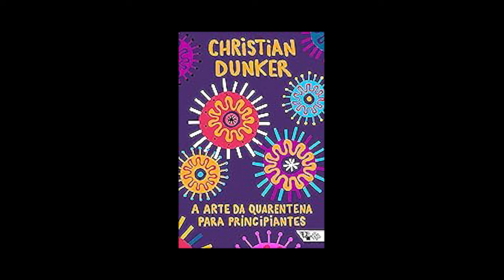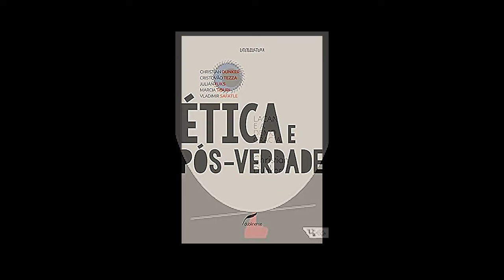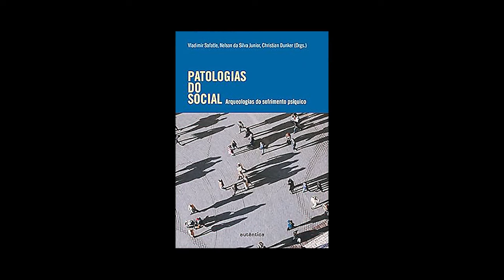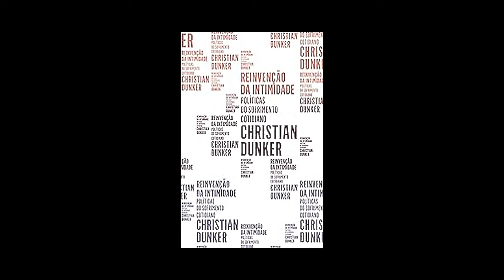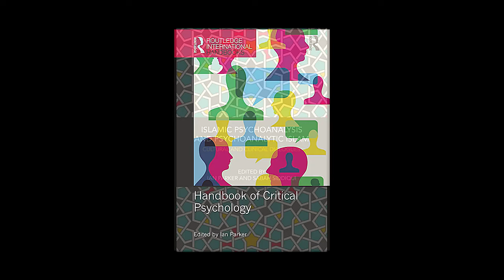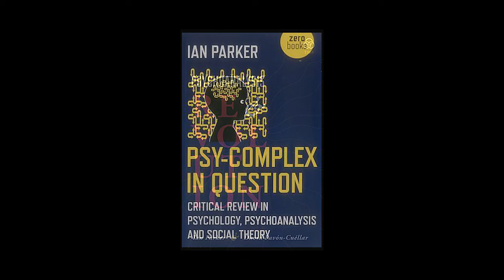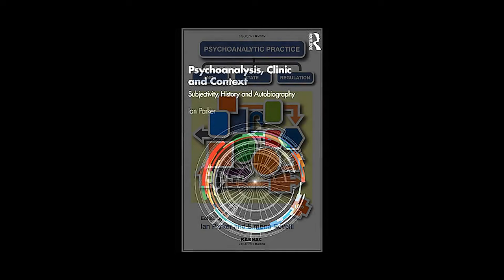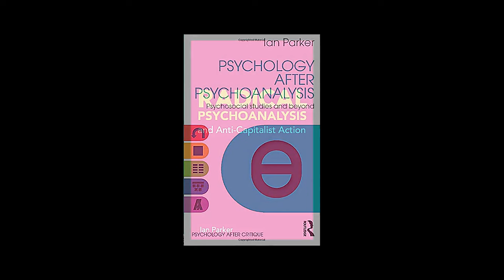Psychoanalysis And Science: Prof Christian Dunker And Prof Ian Parker Discuss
This event brings together Christian Dunker and Ian Parker to address the contentious status of psychoanalysis. The event is chaired by Erica Burman, Professor of Education, University of Manchester, MIE Power, Inequality, Activism group.

Christian Ingo Lenz Dunker is a psychoanalyst and Full Professor of Psychoanalysis and Psychopathology at USP’s Institute of Psychology in São Paulo, Brasil. He is a member of the School of Forums of the Lacanian Field, twice awarded the Jabuti Prize, an article writer for Boitempo and UOL-Tilt and coordinates the Laboratory of Social Theory, Philosophy and Psychoanalysis at USP. He is the author of more than 100 scientific articles, a guest lecturer in more than 15 countries and has published 14 books, several of them in English, French and Spanish: Structure and Constitution of the Psychoanalytic Clinic (Zagodoni, 2012), Mal-Estar, Sofrimento e Sintoma (Boitempo, 2015).

Ian Parker is a psychoanalyst in Manchester, UK, Honorary Professor of Education at the University of Manchester and Secretary of Manchester Psychoanalytic Matrix. He completed his training with the Centre for Freudian Analysis and Research (CFAR) in London, and became an Analyst of the Centre in 2003. His books include Lacanian Psychoanalysis: Revolutions in Subjectivity (Routledge, 2011) and (with David Pavón-Cuéllar) Psychoanalysis and Revolution: Critical Psychology for Liberation Movements (1968 Press, 2021).

Produced with Ragged University a community based free education project inspired by the Ragged Schools.